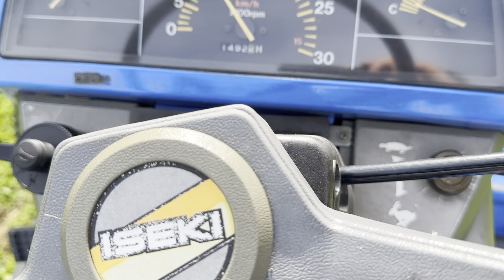ISEKI SIAL 15 4WD Compact Tractor & New 5ft Finishing Mower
Nice 4x4 Iseki diesel tractor on turf tyres